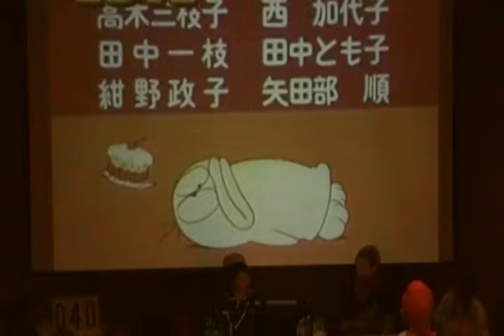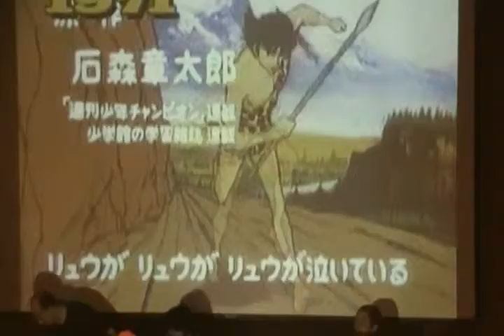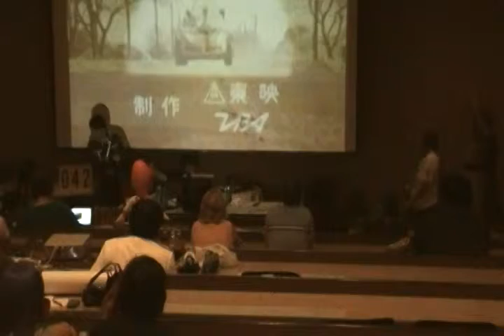ALL-CON 2011 - Segment 24 Hour Anime at Song/video #42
Video footage of the 24 Hour Video Anime Marathon
Internet Broadcast at song #42.

I film this because it is at video and song #42.

Part of my YouTUBE Channel which has
the same number. #42

Spaceman42 Channel.